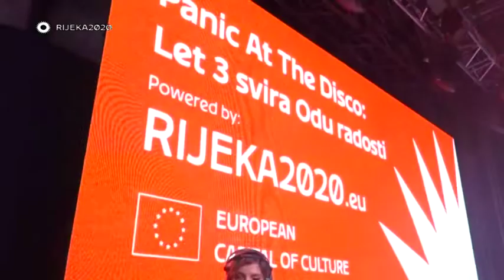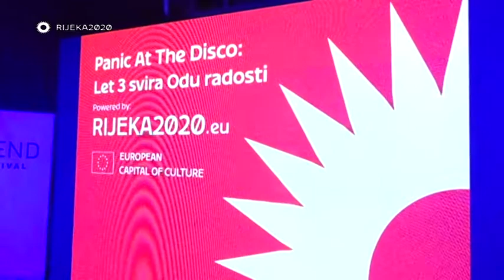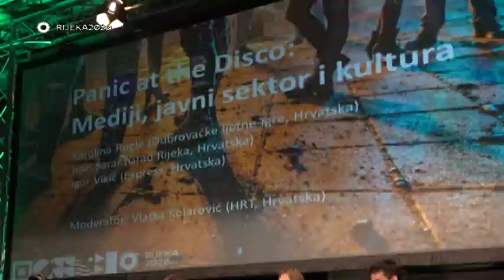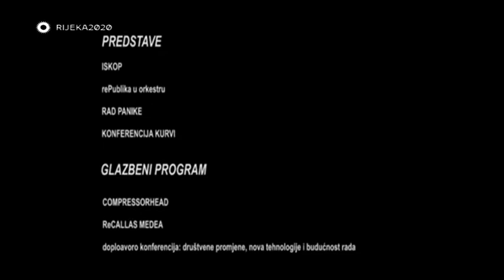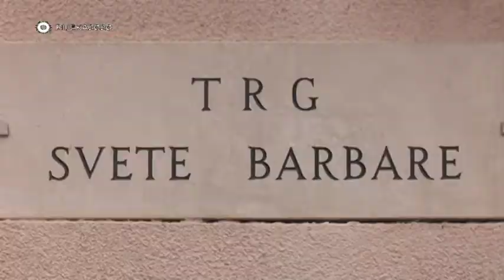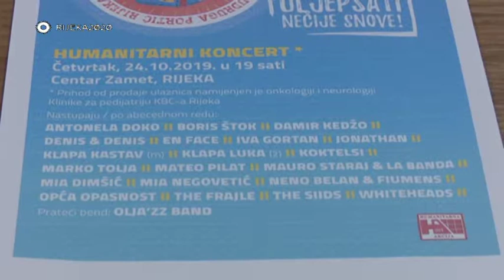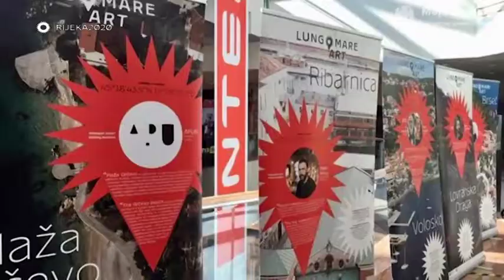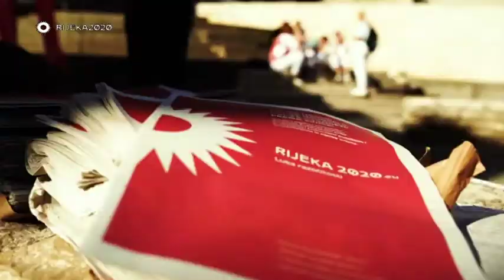EPK 2020 - 16. epizoda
Emisija EKP 2020
Kanal Ri
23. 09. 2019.